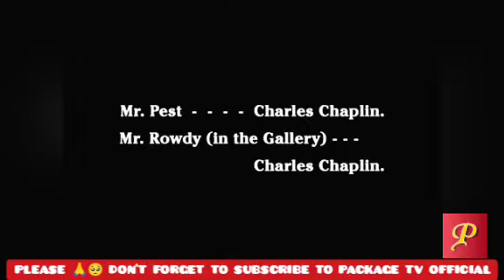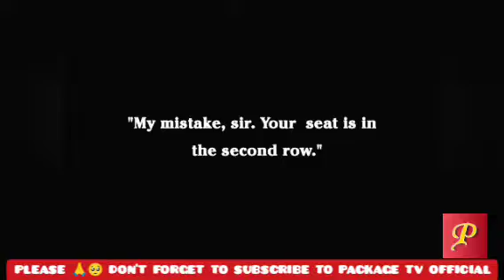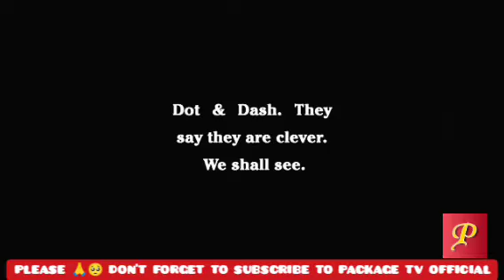Charlie Chaplin A Night In The Show Luganda translated comedy film enjogerere The Standard Vj Stevo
In This Charlie Chaplin Movie We See Him At The Show where he started his stubborn and destroy the show.
DISCRIMER FOR THIS VIDEO.
Please Note That The Words Used In This Video are for Fun & Entertainment Purposes Only.